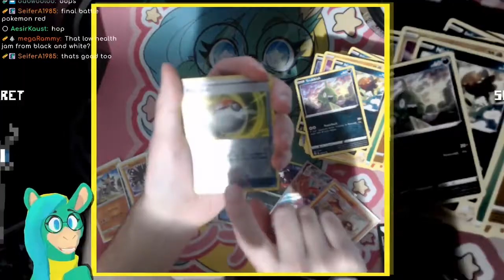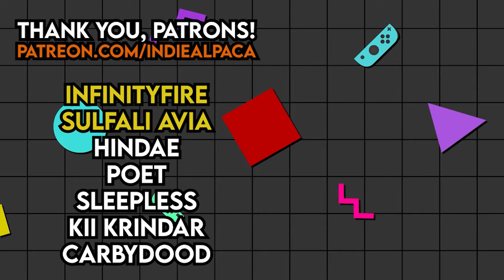Indie Alpaca | 2021 Channel Trailer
Who gave this alpaca a web show? Thank you for over two years of fun on Twitch! Here's some of the best stuff that's happened on stream.